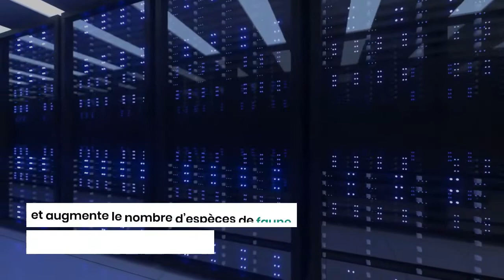Data-center : sont ils une réelle nuisance pour l'environnement ?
Depuis l'avènement de la technologie, les data-centers deviennent de plus en plus nombreux ce qui est néfaste pour l’environnement car ils exigent d'importants taux en énergie, cela est une véritable menace pour les changements climatiques